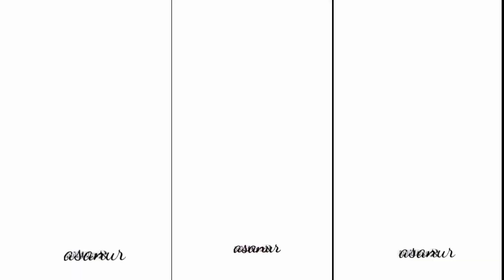💘FREE FIRE EMOTE STATUS VIDEO💘FREE FIRE EMOTE DANCE SHORTS VAYRAL STATUS 👌 vayral XML💯💯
TISH VIDEO SHOWING💘FREE FIRE EMOTE STATUS VIDEO💘FREE FIRE EMOTE DANCE SHORTS VAYRAL STATUS 👌 vayral XML💯💯

Editde by:Asacartun studio💘

FREE FIRE STETUS ||EMOTE DANCE VIDEO AND FREE FIRE TIK TOK

FREE FIRE EMOTE DANCE .FREE FIRE DANCE EMOTE VIDEO // FREE FIRE STETUS VIDEO

TRENDING FREE FIRE NEW STETUS ( FREE FIRE DANCE STETUS)

FREE FIRE DJ ALOK BEST DANCE MOVES

TRENDING SHORTS || FREE FIRE TRENDING SHORT STATUS EMOTE

INDIAN VERSION FREE FIRE FUNNY DANCE GARENA FREE FIRE

Capten shen
Capten Shen